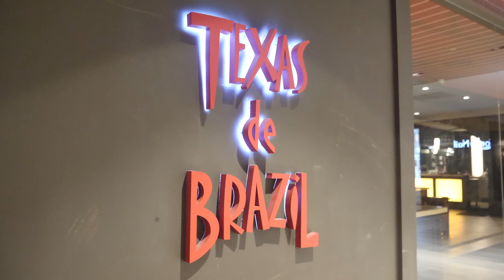연 판매량 155톤! 무한리필 브라질 전통 바베큐 스테이크 Traditional brazilian barbecue steak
로컬음식 및 디저트 길거리음식 소개 채널 "요미야미 yummy yammy" 입니다.

연 판매량 155톤! 무한리필 브라질 전통 바베큐 스테이크
Brazilian traditional barbecue steak

🗺️ 위치 google map
서울특별시 강남구 B1 116, 논현로 854 텍사스데브라질